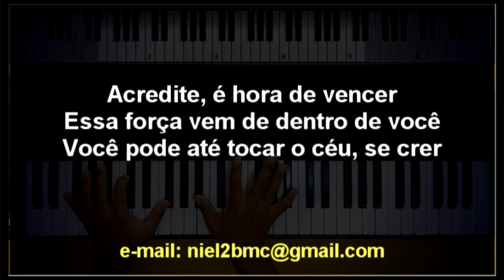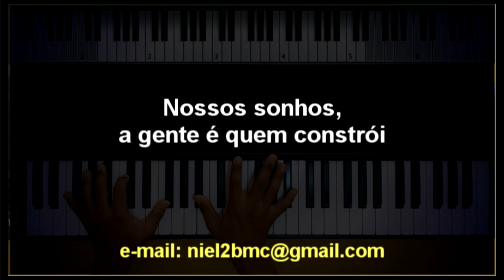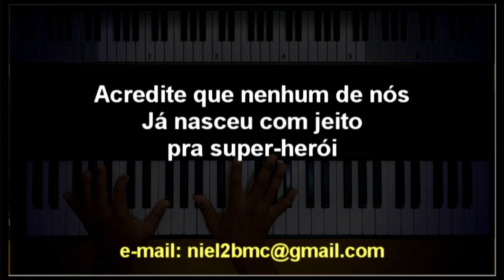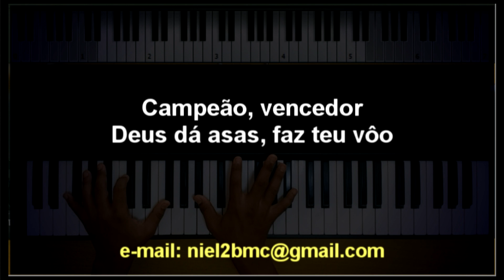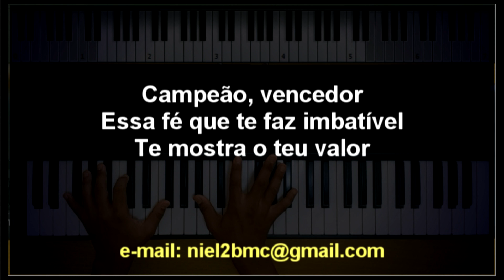🎤 Conquistando o Impossível (PLAYBACK LEGENDADO no Piano: TOM FEMININO “D”) Jamily, Niel Nascimento